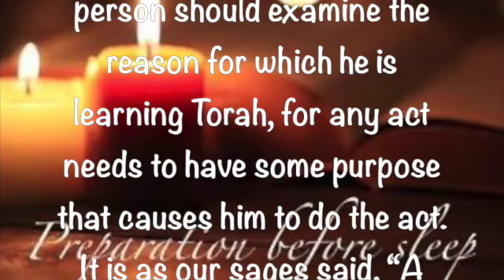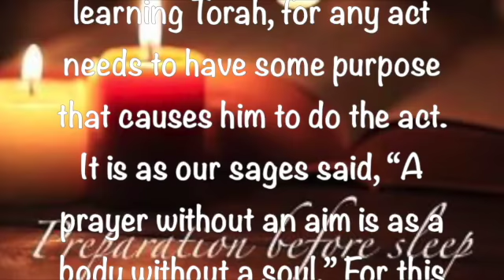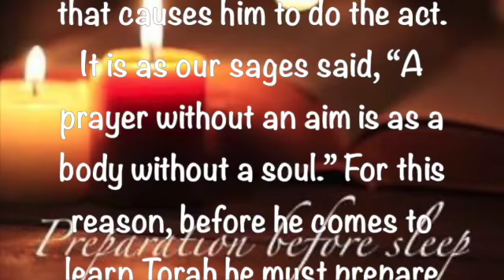Preparation Before Sleep ~ May 22 2022